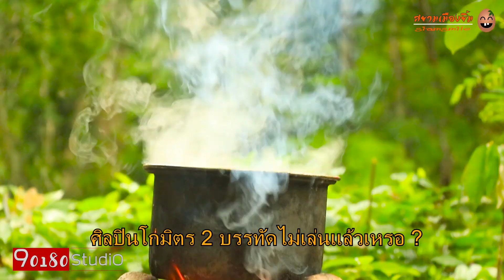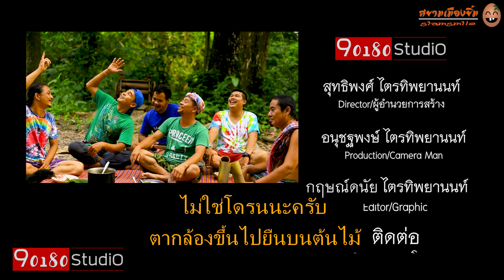ต้มเปรตปลาไหลVSไก่ดำต้มสมุนไพรชากัญ รายการสยามเมืองยิ้มSiamSmile